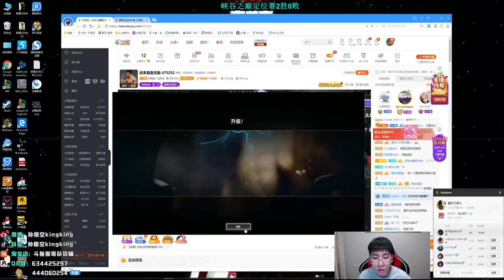【猴哥】蘭林漢悟空： 大樹VS武器 国服 大樹這英雄我們上去挨揍就對了（20201009庫存）